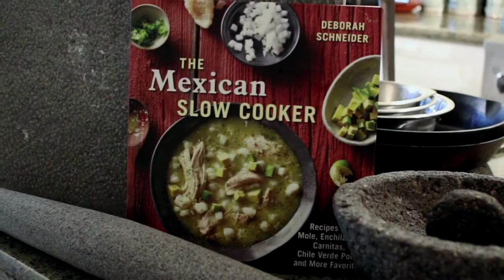Carnitas Tacos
Authentic Mexican Food.
Chef Deb's recipe for the best carnitas tacos (pork tacos).
From Chef Deborah Schneider's new cookbook "The Mexican Slow Cooker", on sale at Amazon.com